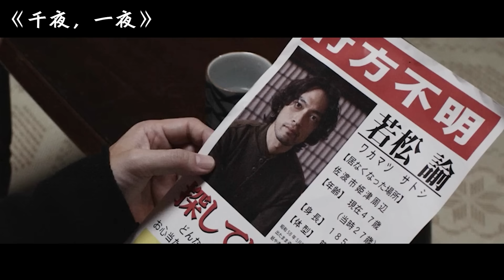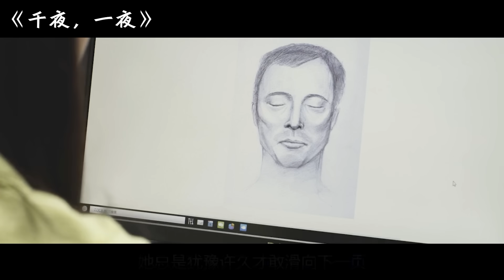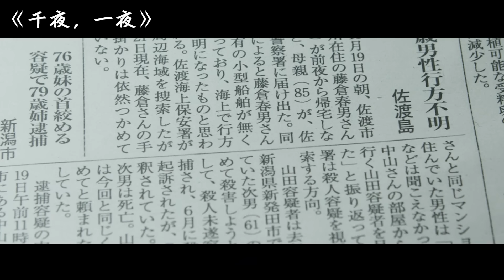田中裕子的又一部經典之作，如果丈夫無故消失三十年，你是否還會像她一樣等待？等到的又是什麽？【阿奕】